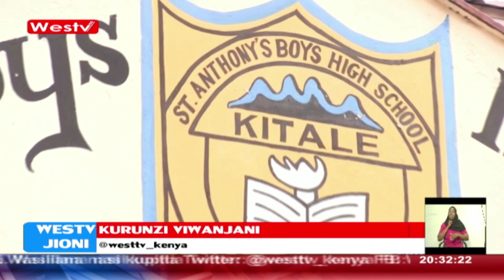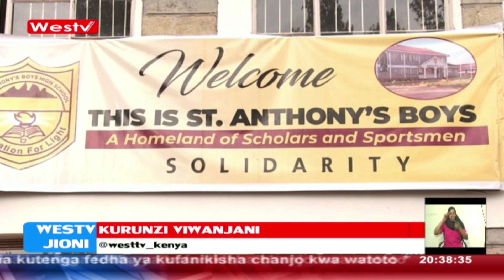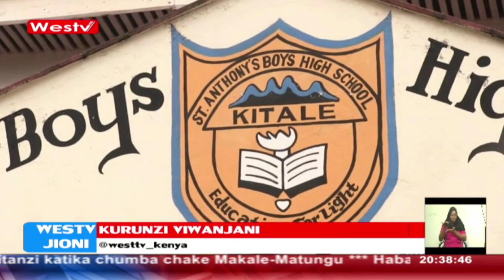KIKOSI CHA ST ANTHONY'S BOYS KINALENGA UBINGWA KITAIFA BAADA YA UKAME WA MIAKA SABA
Kikosi Cha Shule Ya Upili Ya St. Anthony's Kitale Kinalenga Kukata Kiu Cha Miaka Saba Ya Kutoshinda Taji La Kitaifa Kwa Soka Ya Wachezaji Wasiozidi Umri Wa Miaka 20  Huku Kikinogesha Mazoezi Mbele Ya Mashindano Ya Kitaifa Kwa Shule Za Upili Katika Jiji La Kisumu
Kaguongo Mike anaeleza zaidi